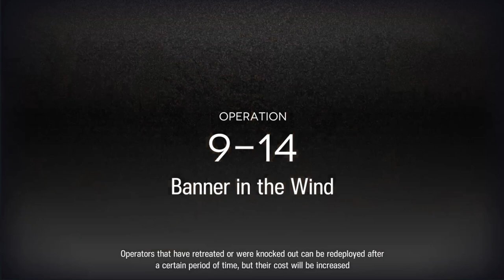9-14 Challenge Mode 3 Star Only Clear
Some notes about the run:

After Orchid destroyed the pillar, I needed to keep her on the map in order to bait and stall the sniper. If I didn't do that the sniper would just end up walking past Popukar after she blocks the 2 golems.
If Steward didn't bait the flamethrower Melantha would die from the double explosions and wouldn't be able to block the golem.
I had to time Beagle's deployment so that she would block 2 enemies and let the flamethrower filter onto Spot. If I didn't do this 2 flamethrowers would attack Beagle at the same time which she can't survive.
It might seem that letting Lava die is a waste but doing less damage actually worked in my favour because it let the very last flamethrower filter past both Beagle and Spot and onto Popukar.
The awkward fadeout is cause I spliced a failed run with audio with a succesful run.